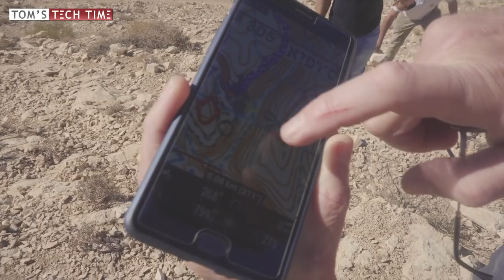How I rescued my lost DJI Mavic Pro Platinum Drone | Travel Vlog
Special Thanks to:
Almog Azulay, Roy Schossberger, Itsik Ben Shabat, Zvika Segal, Eli Bar, Eyal Berger and the Israel Drone Club (הארגון הישראלי לרב להב - תמיכה)